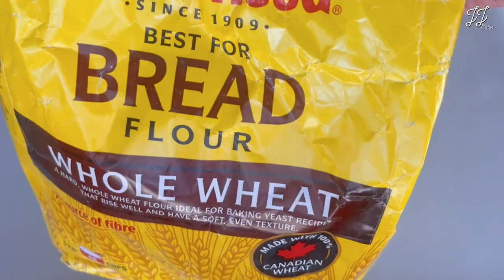空气炸锅做了💯純全麦面包😋 难以置信的美味👌 健康面包AIR FRYER 100% Whole Wheat Dinner Rolls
氣炸鍋麵包，氣炸鍋也能做100%純全麥麵包😋 沒有烤箱的麵包！難以置信的美味！好吃！
食譜：
 200毫升 牛奶 （室溫）
1茶勺 (4g) 酵母
 2 湯勺 (30g) 糖
1 個雞蛋
 300克 全麥高筋麵粉
1/4 茶勺 (2g) 盐
2 湯勺（30毫升) 蔬菜油

蔓越莓乾

Recipe ：
200ml milk (room temperature)
1 teaspoon (4g) yeast
 2 tablespoons (30g) sugar
1 egg
 300g whole wheat bread flour
1/4 teaspoon (2g) salt
2 tbsp (30ml) vegetable oil

dried cranberries

感謝大家的鼓勵和支持！